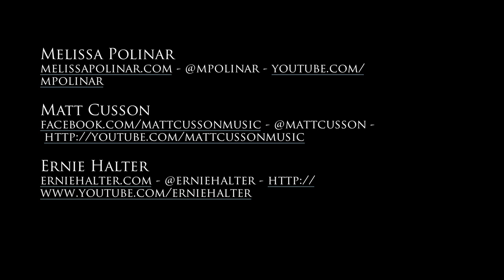Matt Cusson, Melissa Polinar and Ernie Halter sing Melissa's "See The Stars"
One of my favorite things about being a musician is being able to communicate with other musicians through music itself. Melissa and Ernie and two of my favorites and this video was SO much fun to make! Melissa's BEAUTIFUL song "See the Stars". Hope you enjoy!